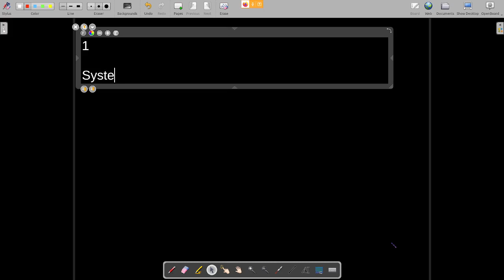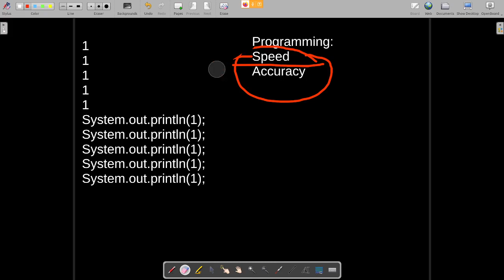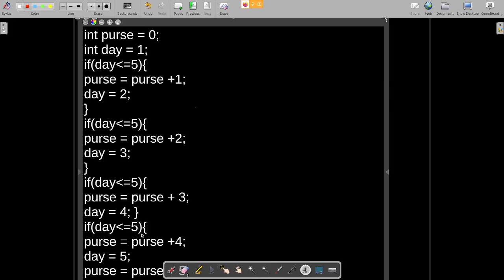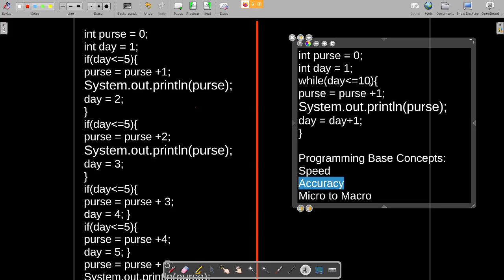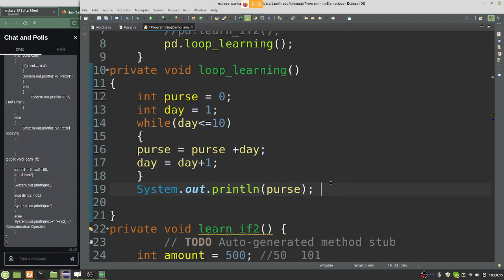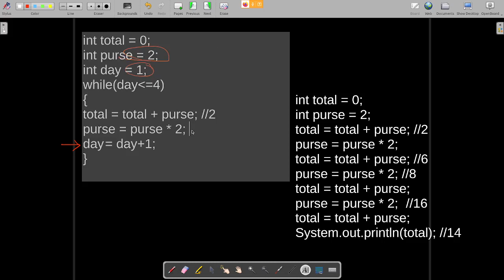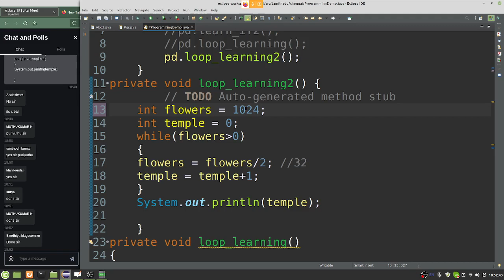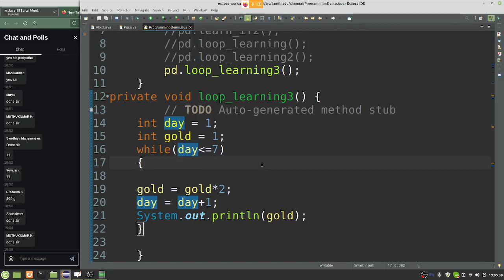Java in Tamil - while loop from basics - Muthuramalingam